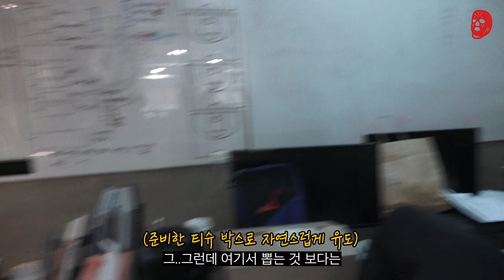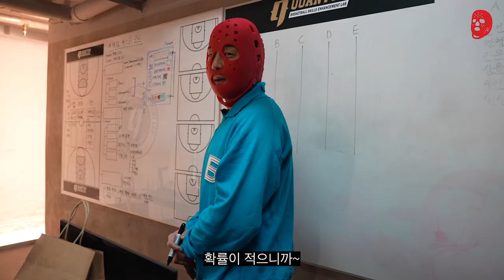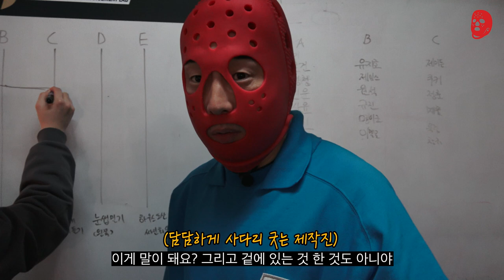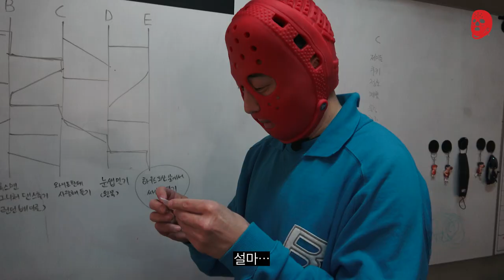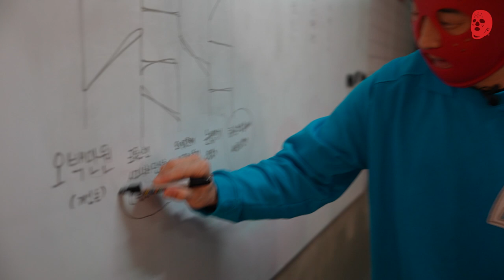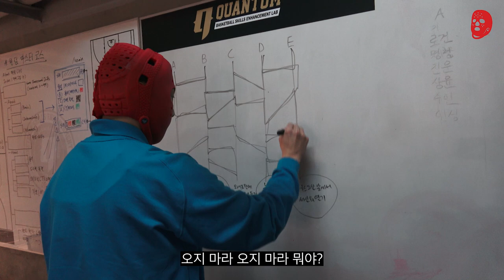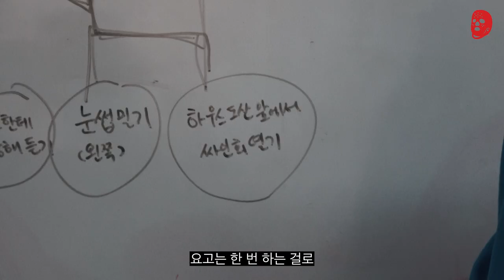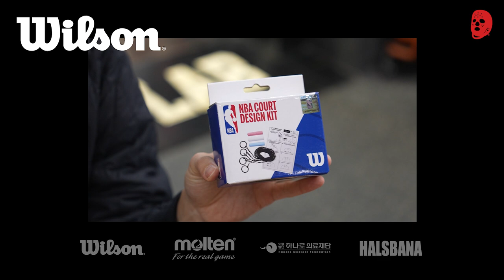몰카) 벌칙으로 오백만원(개인돈) 걸었는데 벌칙만 나올때 크록스맨의 찐텐 리액션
여러분 감사합니다!! 더욱 재밌고 의미있는 콘텐츠로 곧 찾아뵙겠습니다!!